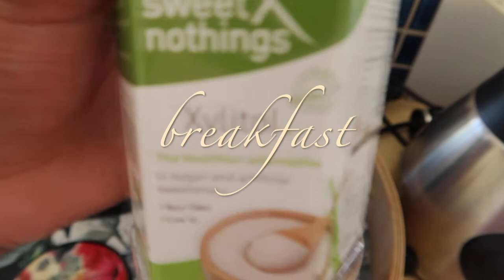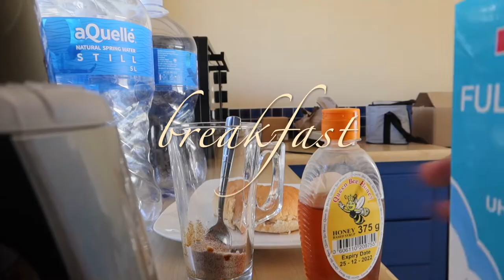5M Vlog- Switch from electricity to gas with me|E2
Load shedding, high electricity costs, winter? Too much for me, watch as I cook 3 meals using a mobile gas stove.

I personally like gas better, it's quicker and much more efficient. So convenient for me.
Love & Light
Reholile🤍